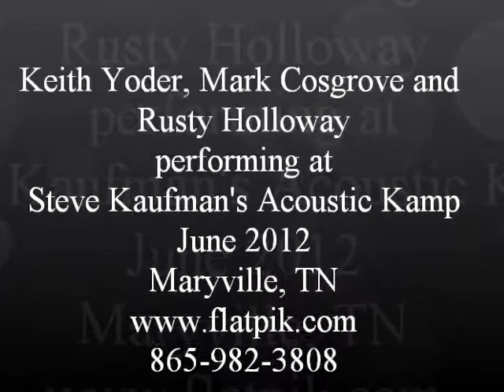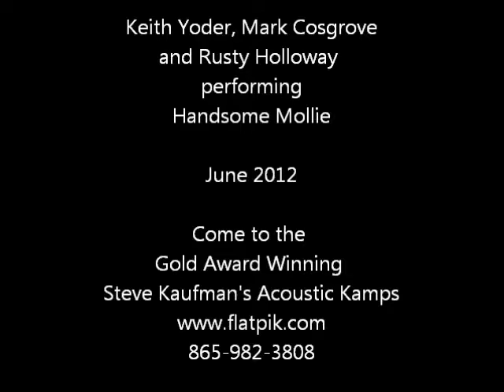Keith Yoder, Mark Cosgrove, Rusty Holloway Handsome Mollie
Keith Yoder, Mark Cosgrove, Rusty Holloway, Teresa Wilson and Cindy Studdard performing Handsome Mollie June 2012 At the Gold Award Winning Steve Kaufman's Acoustic Kamps